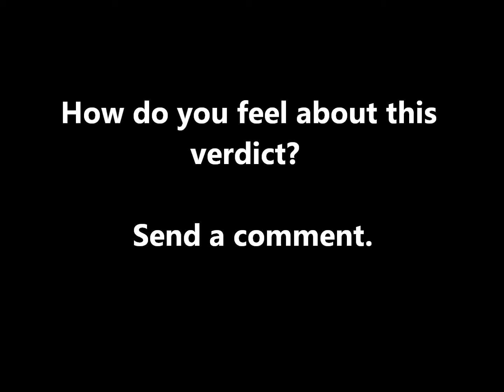GEORGE ZIMMERMAN: FOUND NOT GUILTY IN MURDER OF TRAYVON MARTIN !!! How Do You Feel?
GEORGE ZIMMERMAN - NOT GUILTY IN MURDER OF TRAYVON MARTIN !!! HoW Do You Feel?

After 16 ½ hours of deliberation, a jury of six women returned a verdict in a  Florida courtroom on July 13, 2013 of NOT GUILTY, acquitting George Zimmerman of 2nd degree murder, as well as manslaughter in the shooting death of 17-year old Trayvon Martin.  If Zimmerman had been convicted, he faced life in prison.

How do you feel about this verdict?  Send a comment.

R.I.P. - TRAYVON MARTIN!

Sincerely,

"Q"
Life With "Q"
TheSuperCelebs

George Zimmerman Acquitted
George Zimmerman Not Guilty
Murder of Trayvon Martin